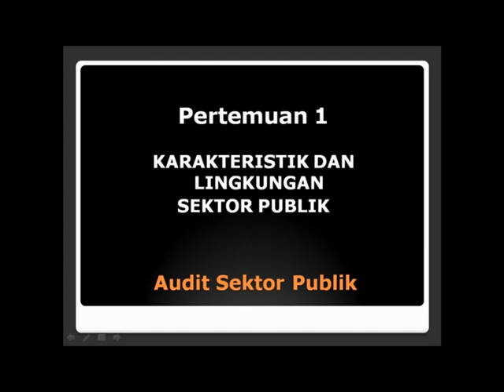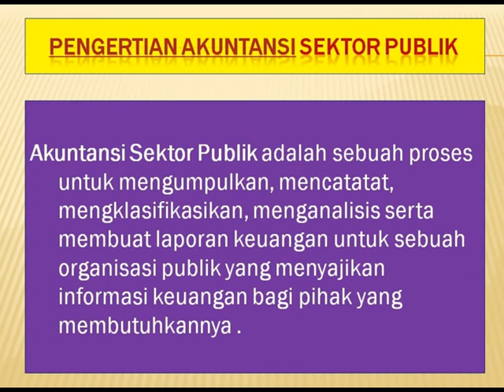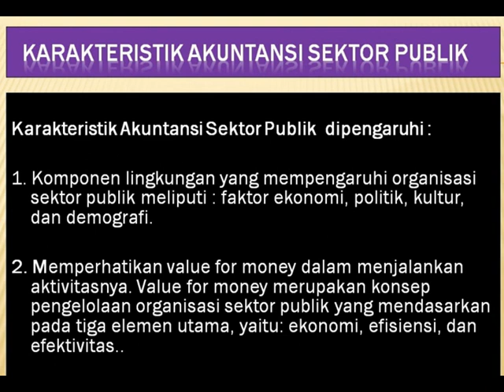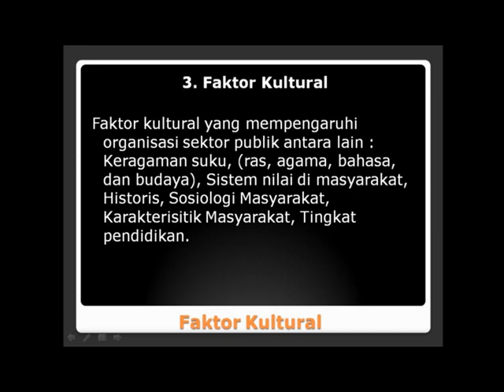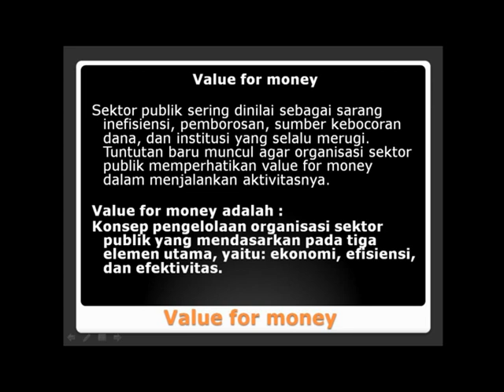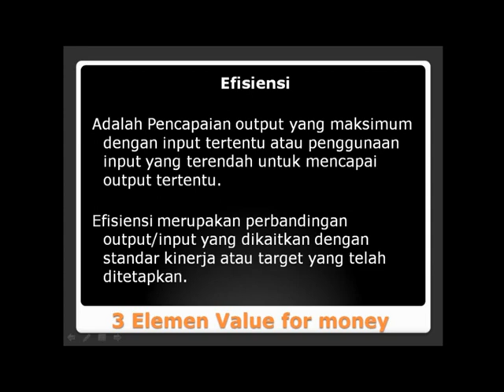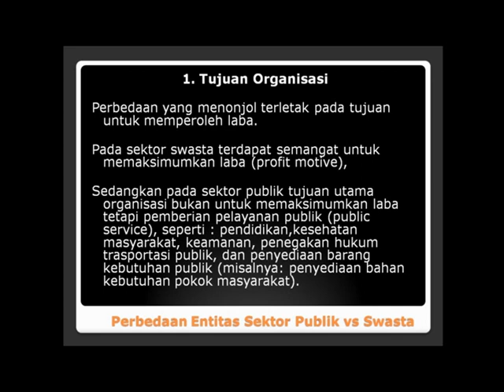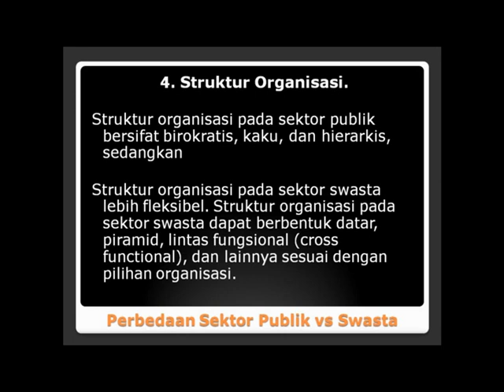Vitor Audit Sektor Publik Bab 1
syukri fam channel